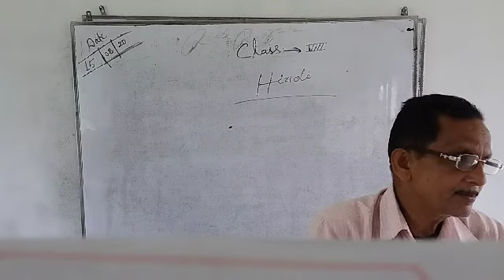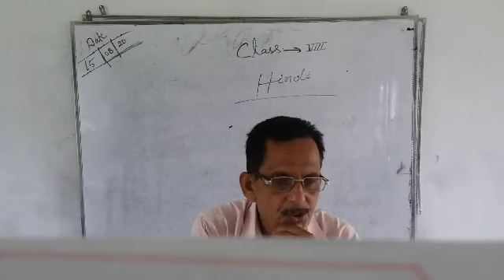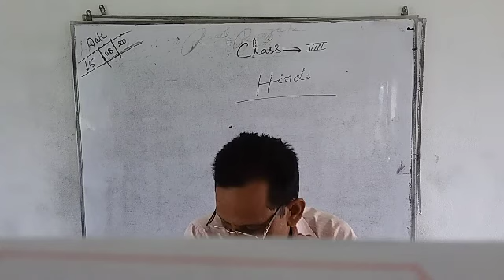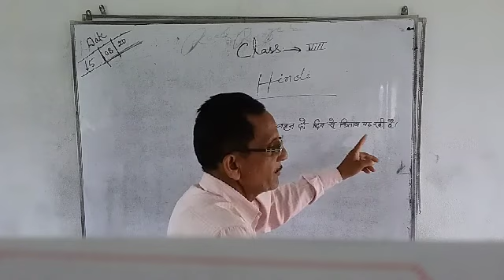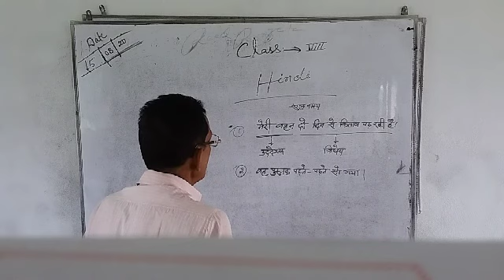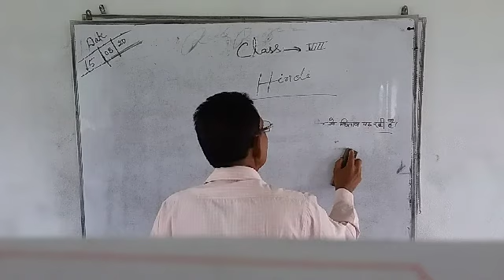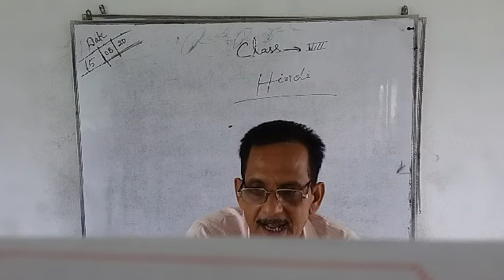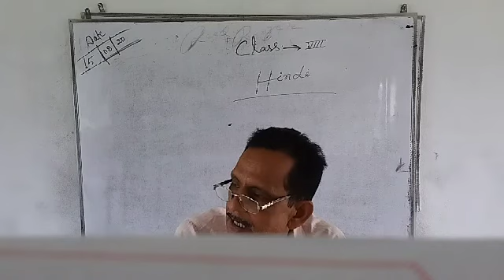Class 8 Hindi